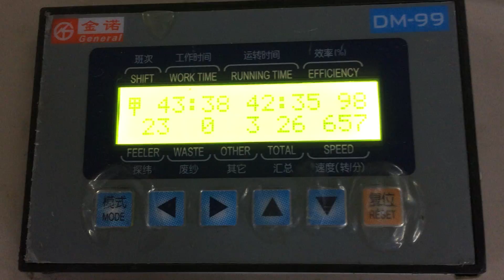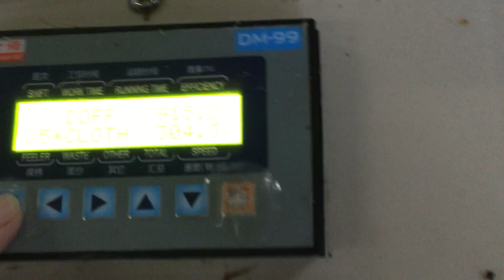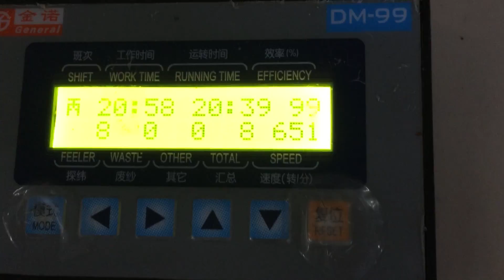WATER JET LOOM WEAVING TECHNICAL FABRIC WITH JUMBO WINDING